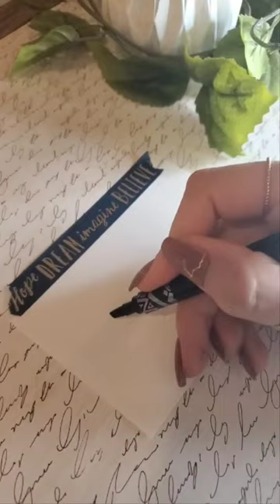love love drawing art shorts calligraphy viral trending explore tiktok fun fall painting